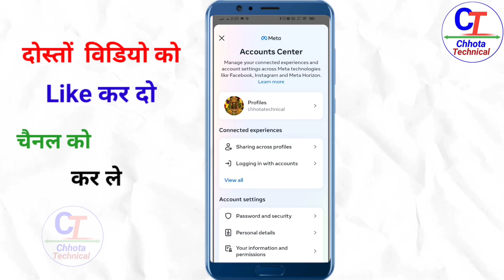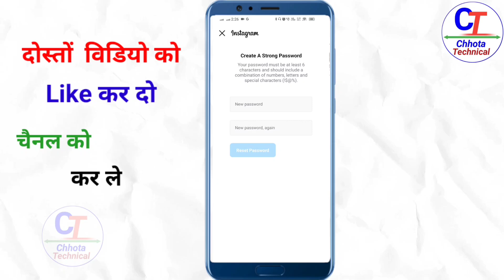Instagram Password Forgot Kaise Kare 2024 | Instagram Ka Password Reset Kaise Kare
Hello viewers Kaise ho sab, ummed hai sab theek honge You Watching Techno Lakki

Uma Shankar Kumar From Bihar

🍒 ON & ON